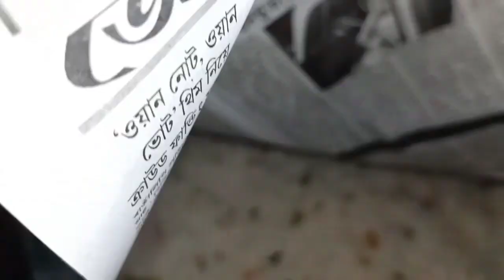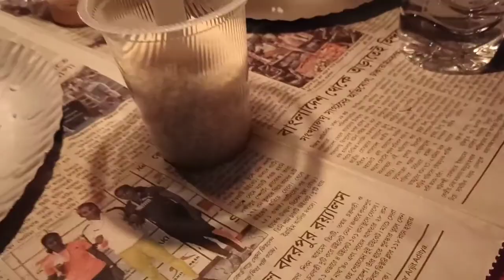Had A Blast In Her Birthday | Trip to Hill Station l Day 2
For businesses enquiry 😎
My Other Related Vlogs

@@@@Trip to Hill Station 🚉🚉

My Other Food  videos

1)Spring Roll recipe😎

2) Soyabean Momo 🤤

Bong Girl In Assam